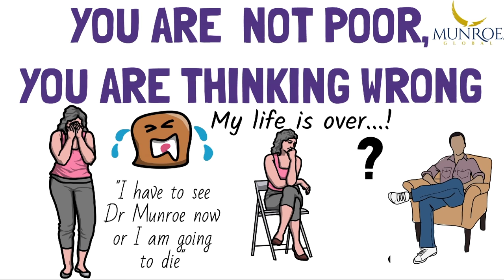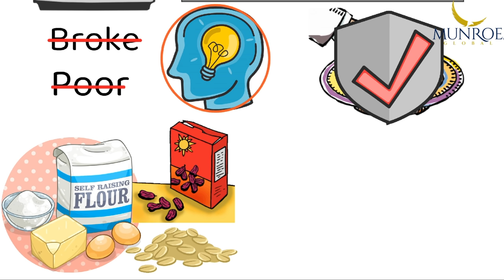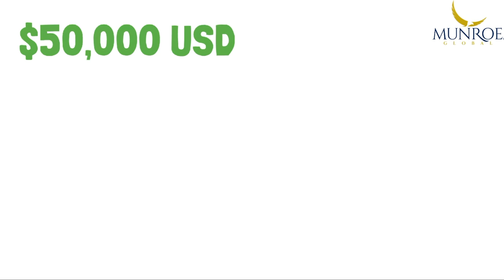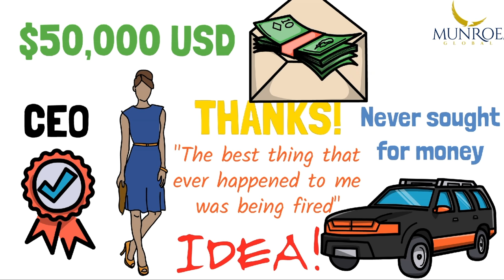You Are Not Poor, You Are Thinking Wrong | Dr. Myles Munroe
The Key Principles of Business and Wealth Titles:

Disc 1 - The Key Principles of Business and Wealth
Disc 2 - The 7 Spheres of Wealth